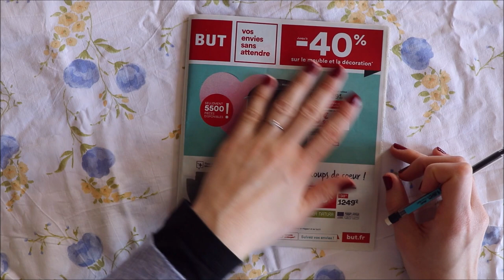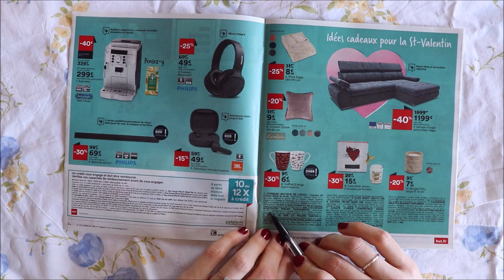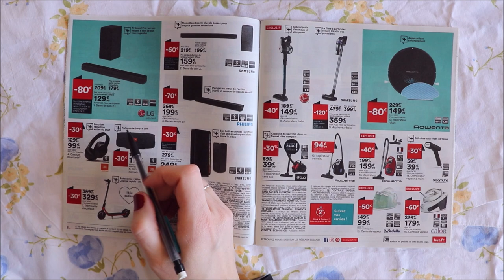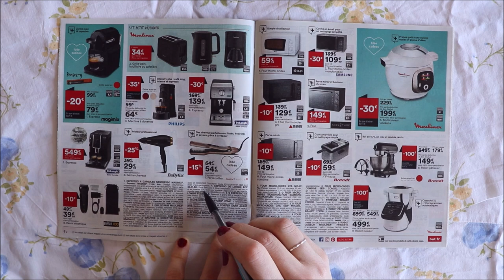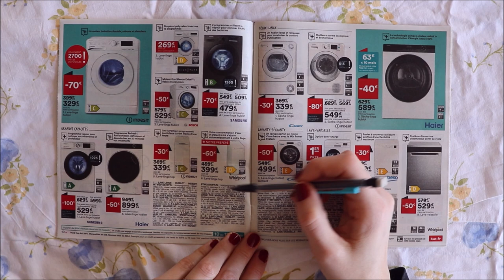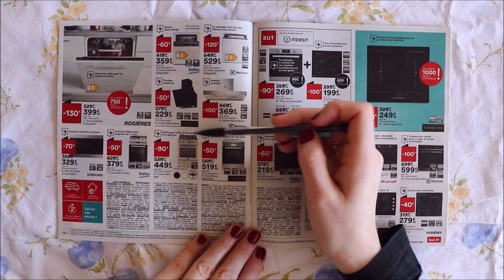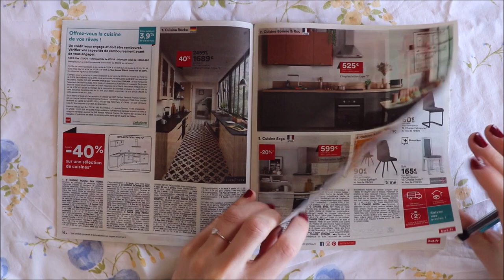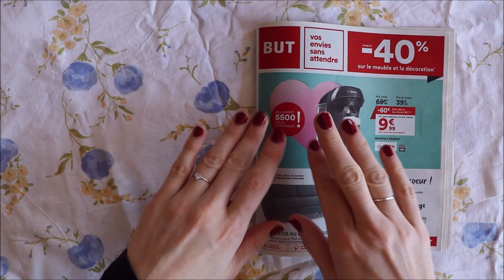ASMR français - Lecture et commentaires publicités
Bonjour/Hello,
Dans cette vidéo, je commente un catalogue de publicité de But. J’espère que ça vous plaira. Merci d’avoir regardé ma vidéo.
In This video, I am doing a sale circular lookthrough.

→ Je porte / I am wearing :
- Pull : Très viex H&M
- Un vernis à ongle / A nailpolish : Rimmel